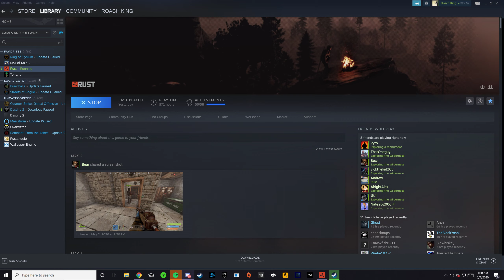Getting raided by a 10 man :( loser POV